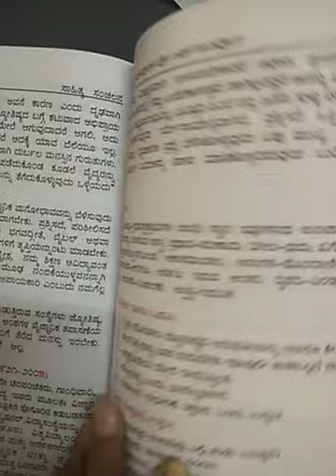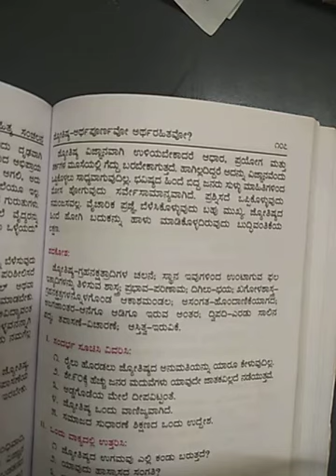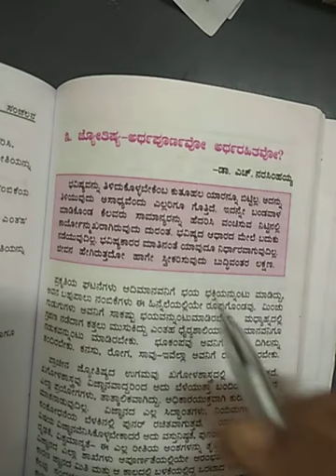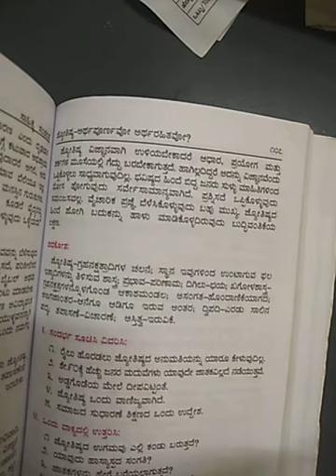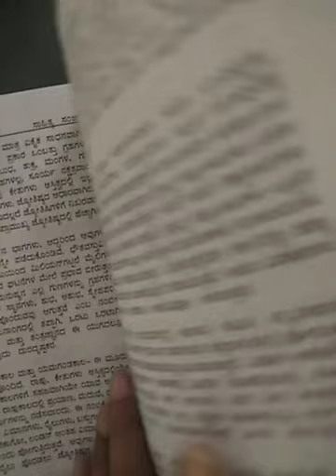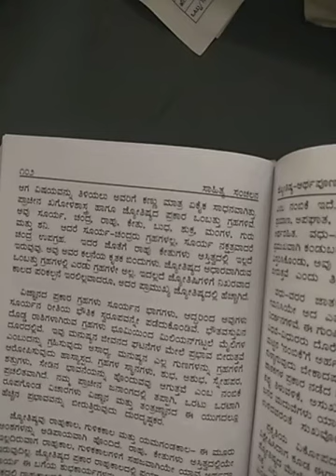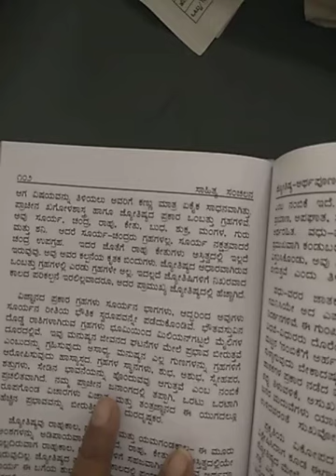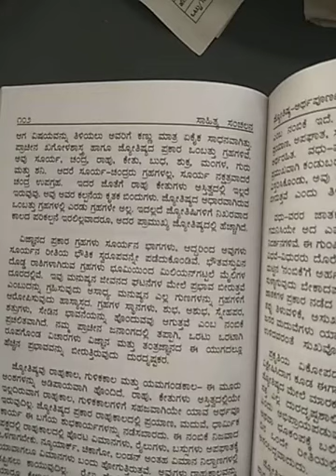೩.ಜೋತಿಷ್ಯ,-ಅರ್ಥಪೂರ್ಣವೋ ಅರ್ಥರಹಿತವೋ? Kannada 1puc (part 1)